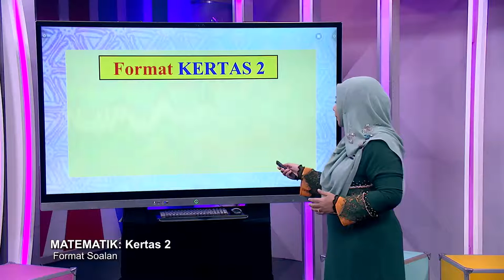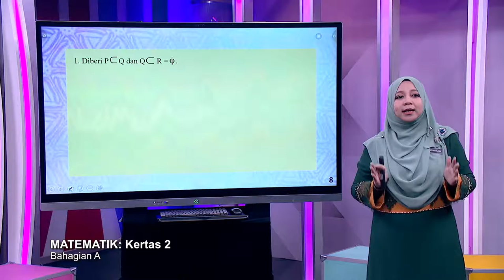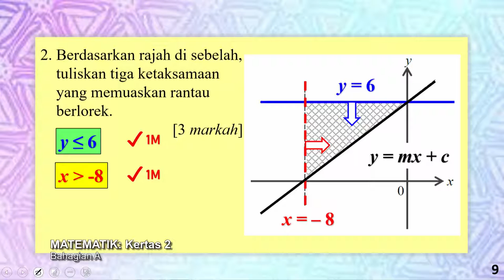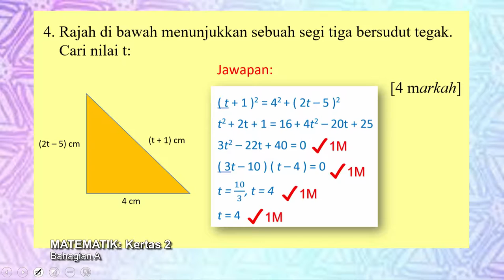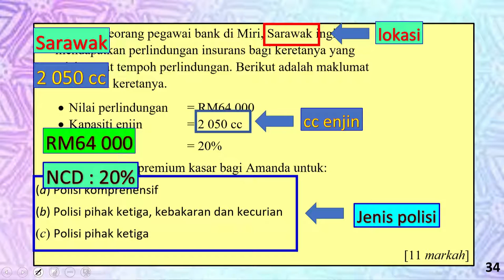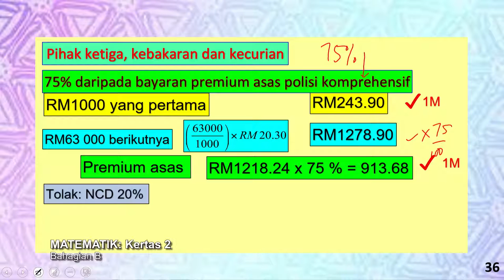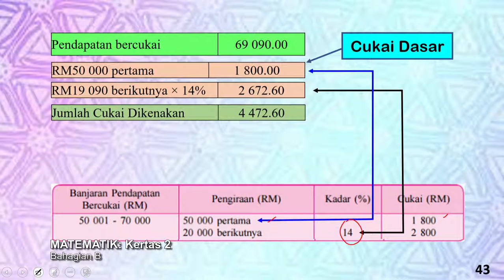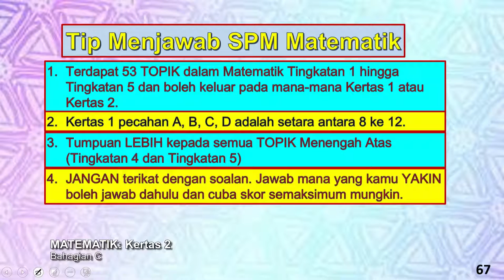DidikTV Sukses SPM 2021 Pecutan Ep 20